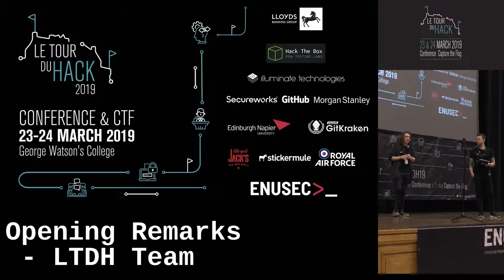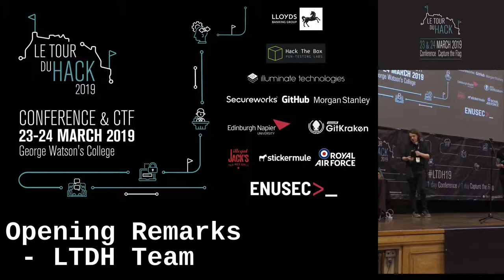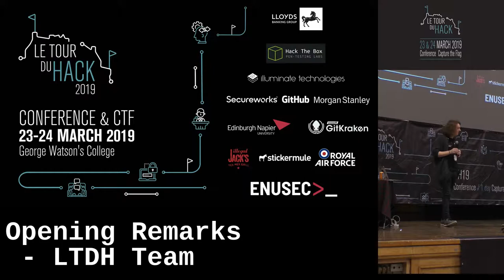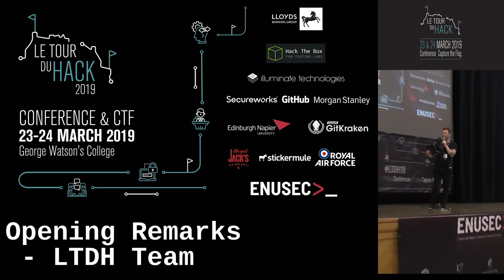Le Tour Du Hack 2019: Opening Remarks - LTDH19 Team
At LTDH19, The organising team welcome the masses to the blockbuster cybersecurity weekend!

Hello all, and welcome to Le
Tour Du Hack 2019!

From our oldest friends who’ve been diligently supporting us
since the start as well as every new face to our 3rd Le Tour Du
Hack, we extend a warm welcome. We are delighted to have
you with us to participate and share in this fantastic weekend.
The fact that many of you have travelled long distances to
be here serves as a reminder to us all just how awesome the
cybersecurity community is.
First and foremost, the LTDH19 team wish to sincerely thank
and acknowledge every one of you who extended help to us for making this event a grand success. Trust us, all of this
would’ve been just a dream if not for the tremendous support
received.
Our mission with Le Tour Du Hack 2019 is to improve upon last
year while continuing the educational and community ethos
which has underlined previous years. To do so, we decided to
change the format to a technical conference and capture the
flag weekend. We believe this change in agenda allows for an
excellent educational atmosphere.
From the two-track technical conference allowing the exchange
of novel ideas as well as the opportunity for new up and
coming individuals to share the spotlight, to the exhibition
area allowing for enthusiastic cybersecurity students to
network with passionate cybersecurity organisations, to the
capture the flag event where competitors’ skills will be honed
and put to the test!
With the outstanding lineup of speakers and master-crafted
CTF challenges we have assembled, we are confident there is
We wish you an awesome weekend and hope you enjoy your
time in Edinburgh and at Le Tour Du Hack 2019!

The LTDH19 team

Keep up to date with ENUSEC